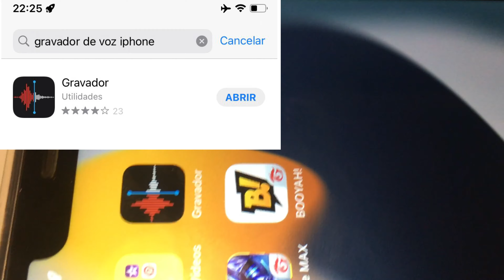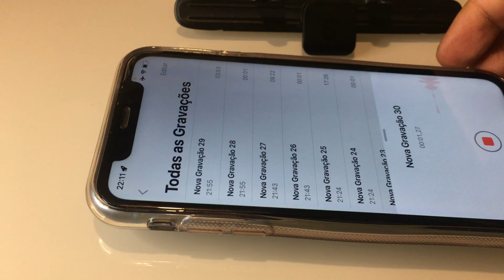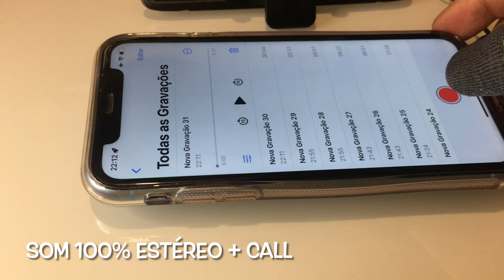Som Estéreo + Call IOS 15 iPhone Free Fire 2022 Novo Bug Som Gravador de Voz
Novo Bug usando gravador de voz do iPhone. IOS 15.2
Grupo de WhatsApp jogadores com IPhone:

✅Editor: IMovie
✅Telefone: IPhone XR

👉Meus Acessórios Acessórios:
✅Gatilhos Black Shark Trigers (vídeo no canal)
✅Fone: Razer HammerHead Duo P2
✅Adaptador Lightning 2 em 1 Dual Lighting (Carrega e conecta o fone ao mesmo tempo Vídeo no canal)
✅ Adaptador Apple Lighting para P2/P3
✅ Cabo Lighting Baseus
 👉M500 Game Play